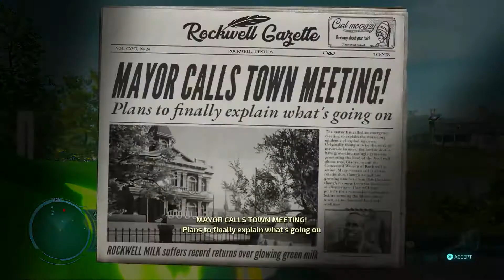Destroy all humans part 3 - Crypto the politician - ASE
Destroy all humans, here we get to give a riviting speech as crypto the politician!